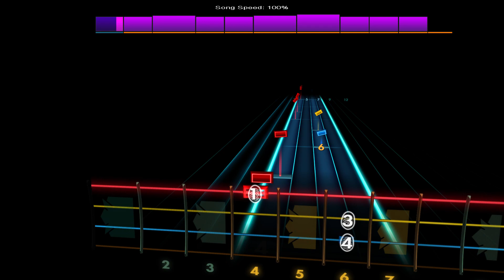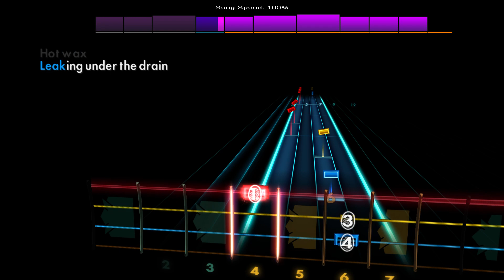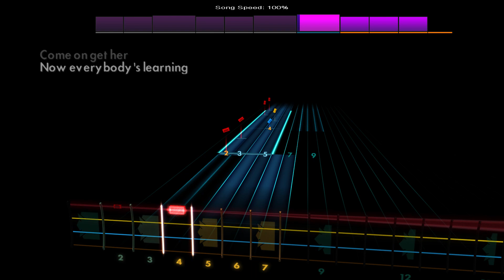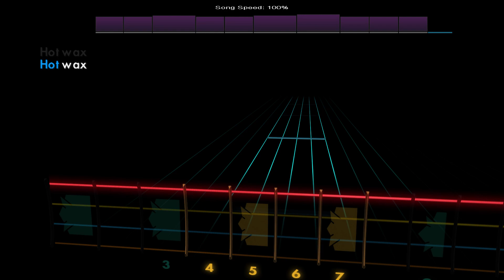King Gizzard & The Lizard Wizard - Hot Wax | Rocksmith Bass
Charted by D00mnukem on the CustomsForge